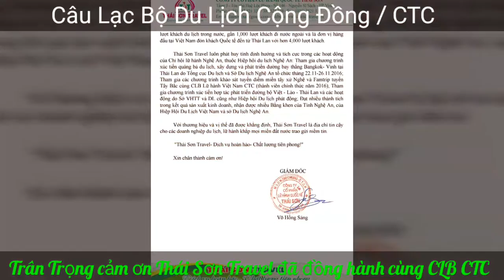CLB CTC cảm ơn nhà tài trợ Thái Sơn Travel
Trân trọng cảm ơn nhà tài trợ Thái Sơn Travel đã tài trợ và đồng hành cùng Câu lạc bộ Du Lịch Cộng Đồng CTC